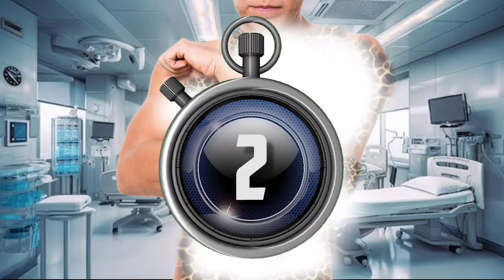ASMR treatment dog trek video Remove 🪐 & Worm Infected Hand & all finger | ASMR Animation 🤢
animation
 asmr
 asmr adhd
asmr compilation
asmr doctor
 asmr ear
asmr fr
asmr glow
asmr makeup
asmr massage
asmr roleplay
 asmr sleep
asmr sounds
 asmr tapping
asmr tiktok
asmr tiktok compilation
asmr tingles
asmr triggers
asmr video
asmr whispering
 fast asmr
glow asmr
 jojo asmr
 jojos asmr